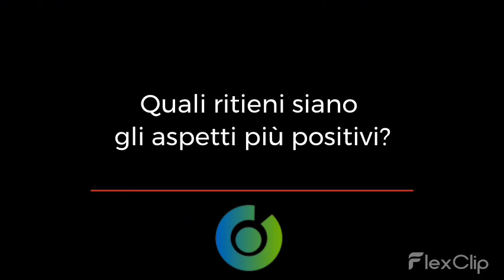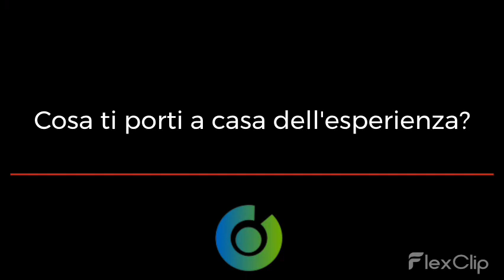Testimonianza di Serena Valeriani Master Gestione delle Risorse Umane Edizione XXIII